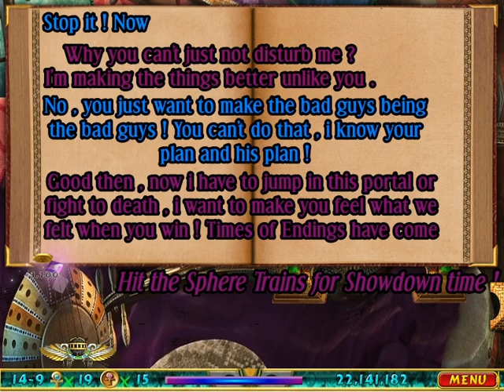Luxor Seigneur Quest For the Afterlife Remastered ! Episode FINAL (28) : Afterlife Showdown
After Having taking down Ozzy only Imperial is left , Who will win this battle ?